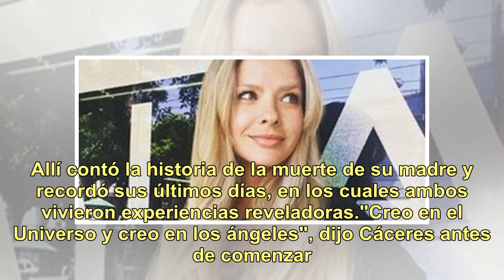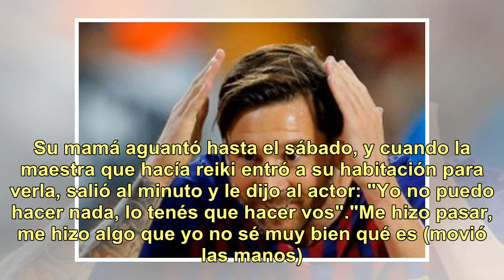Luciano Cáceres y la muerte de su madre: una emocionante historia de ángeles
Luciano Cáceres emocionó a todos los invitados este sábado en la mesa de Podemos Hablar, el programa conducido por Andy Kusnetzoff. Allí contó la historia de la muerte de su madre y recordó sus últimos días, en los cuales ambos vivieron experiencias reveladoras."Creo en el Universo y creo en los áng...